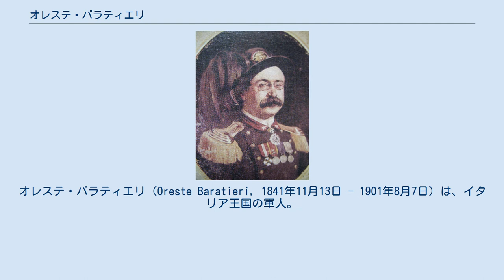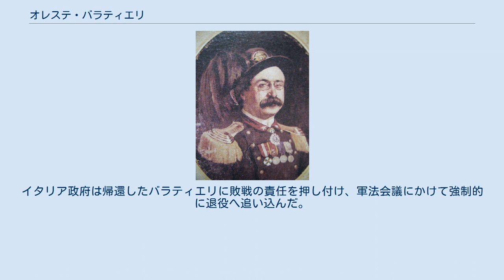オレステ・バラティエリ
オーストリア＝ハンガリー帝国のイタリア人
オレステ・バラティエリ（Oreste Baratieri, 1841年11月13日 - 1901年8月7日）は、イタリア王国の軍人。
第一次エチオピア戦争でエリトリア総督として陸軍遠征部隊を指揮した。
 当時オーストリア帝国領だったチロル地方の都市トレントでイタリア系住民として生まれた。
バラティエリの軍歴はガリバルディの千人隊（赤シャツ隊）に加わる事で始まり、1860年5月11日から1861年2月13日にかけて行われた両シチリア王国遠征で数々の戦闘を経験する。
イタリア統一後は王国軍の士官に転じて、ラ・マルモラ元帥の配下として普墺戦争に従軍、その後も順調に階級を上げ、1891年に陸軍大将に昇格した。
当時、エチオピアとの戦いでエリトリアを獲得していたイタリアは、戦後統治を行う駐屯軍司令官にバラティエリを任命した。
翌年、エリトリア州が成立し、バラティエリは知事を兼任した。
 1893年から1895年までの2年間、現地司令官として周辺国や欧州植民地に侵略していたスーダンとの戦争に没頭した。
1894年7月17日、バラティエリはマフディーの乱を起こしたムハンマド・アフマドをカッサラの戦いで打ち破り、スーダン兵のほとんどは戦死するか捕虜にされた。
 エリトリア戦争での勝利以降、エチオピアと停戦していたイタリアはメネリク2世の傀儡化に失敗して第一次エチオピア戦争が勃発、バラティエリは2万人のエリトリア守備隊を率いてエチオピア領内に侵入を開始した。
バラティエリはコアチツの戦いでエチオピア軍の地方軍を破り、イタリア政府はスーダンでの戦勝と合わせて「アフリカ人の軍隊」に対する先入観を強めた。
ところが、エチオピア国王直属の軍は英仏の支援で近代的な装備と訓練を終えていて、状況を察知したバラティエリは決戦を避けて相手の消耗を待った。
 しかし現地のバラティエリと違い、状況を把握しないイタリア政府はバラティエリに決戦を厳命した。
2月29日、アドワ北方でイタリア陸軍1万7000人とエチオピア軍10万人が衝突（アドワの戦い）、朝方に始まった戦いは正午に終わり、ほぼ死者数は両者とも1万人程度だった。
エチオピア軍の装備と戦力差から言えば互角以上の戦いだったが、数的に勝るエチオピアに比べ、2万人に足らないイタリア陸軍にとって死者1万は致命傷だった。
国内での厭戦感情を前に、イタリア政府はエリトリア割譲をメネリク2世が正式に認める代わりに、エチオピアの独立を承認した（アディスアベバ条約）。
イタリア政府は帰還したバラティエリに敗戦の責任を押し付け、軍法会議にかけて強制的に退役へ追い込んだ。
 オーストリア領トレントに戻ったバラティエリは、1901年8月7日に故郷で病没した。